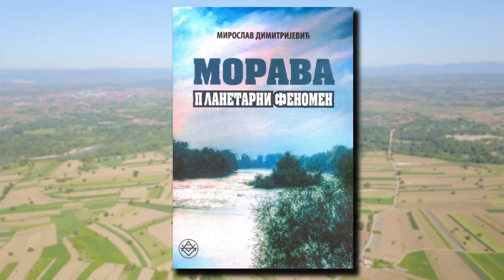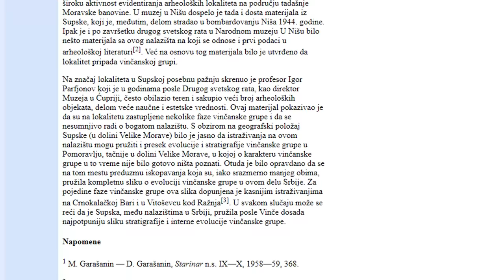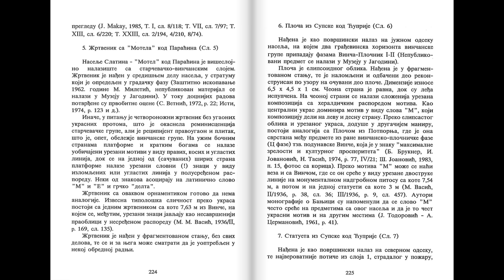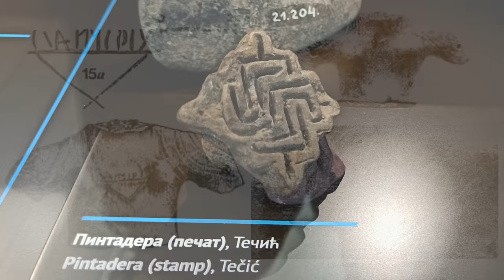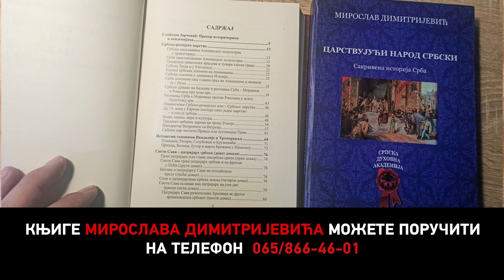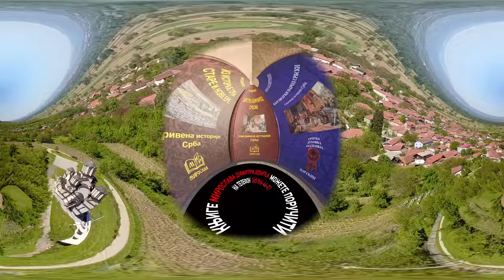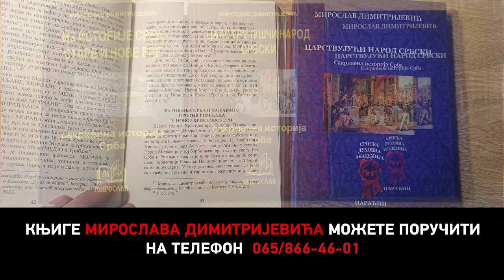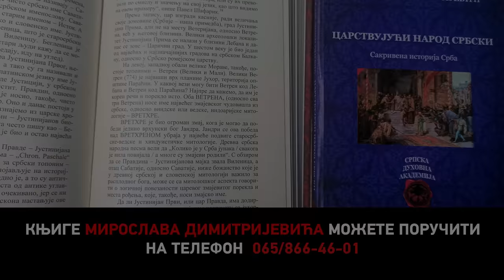Srpsko Tromoravlje – Istočnik civilizacije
Обично се говори о истоку као изворишту цивилизација али уствари мисли се на источник, извор цивилизација који је могуће био у долинама три Мораве у српском Троморављу. Ово је интервју са Мирославом Димитријевићем, књижевником који је објавио скоро 120 књига, снимљен у селу Рашевици, на обронцима планине Јухор, поред Велике Мораве. Мирослав Димитријевић је објавио 119 књига различитих жанрова али највише се бавио историјом опет највише из перспективе Троморавља као источника цивилизације.

Делови:
00:00 Увод
02:15 Велика Морава
04:20 Морава - планетарни феномен
06:00 Праисторијски Мегаполиси Супска и Дреновац
07:35 Археолог Саво Ветнић глинене плочице
08:20 Најстарије писмо
12:20 Рашевица
14:30 Морава и Моравци
18:00 Тројановград
20:20 Моравска црква старија од Римске
24:30 Песма Анђели благо деле
28:20 Небески стражари Нефилими
32:15 Јухор и Ветрен
36:40 Село Рашевица